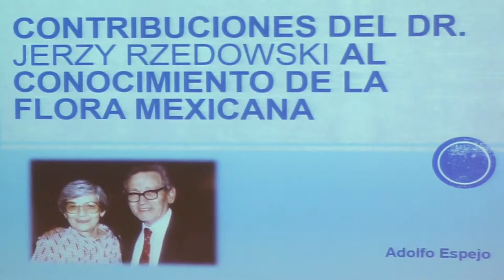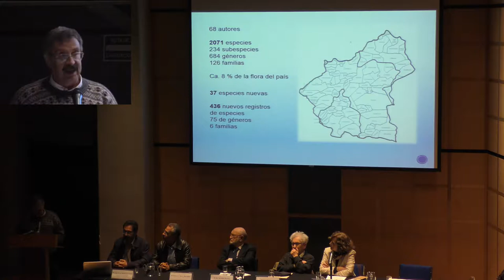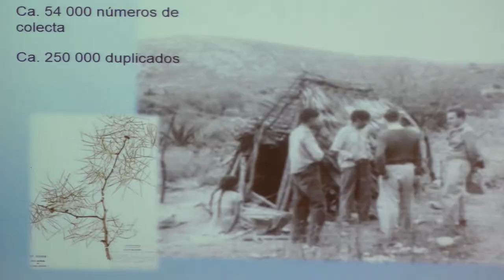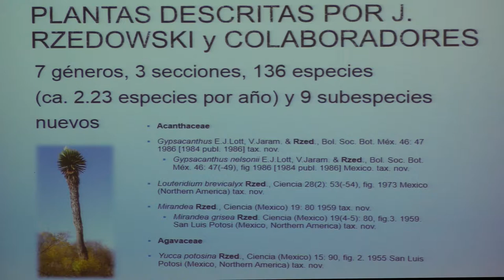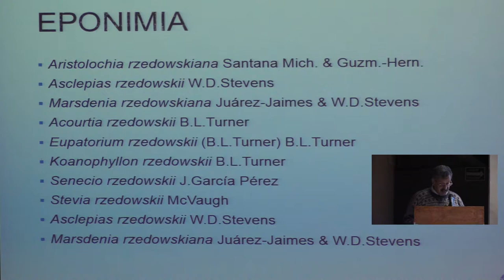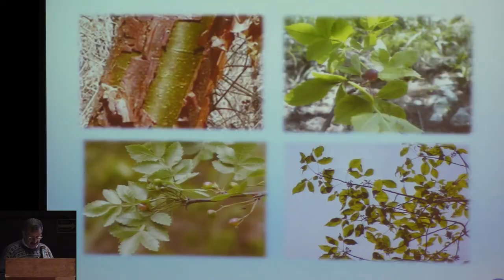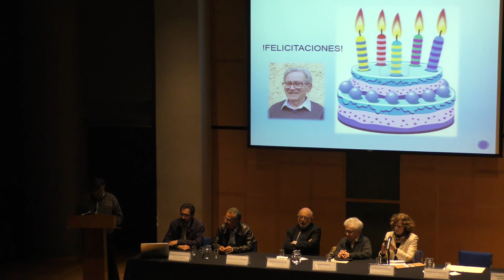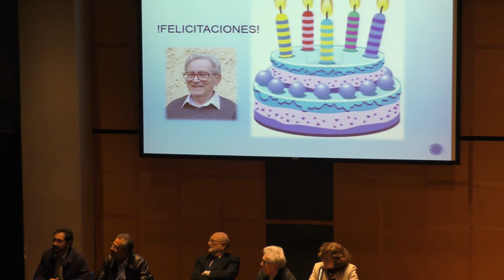Palabras de Adolfo Espejo en el homenaje por el 90 Aniversario de Jerzy Rzedowski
Palabras de Adolfo Espejo (UAM Iztapalapa)  en el Homenaje del 90 Aniversario de Jerzy Rzedowski, realizado en la Facultad de Ciencias de la UNAM el jueves 24 de noviembre del 2016